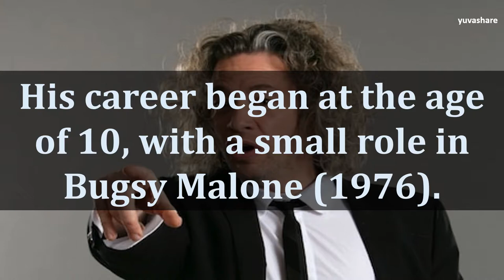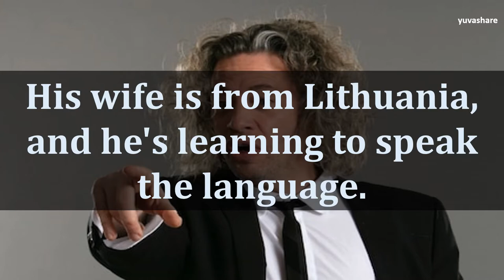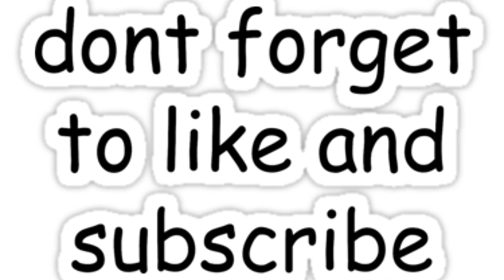BIOGRAPHY OF DEXTER FLETCHER